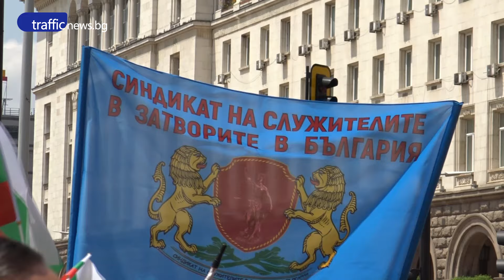Надзиратели от затворите на протест